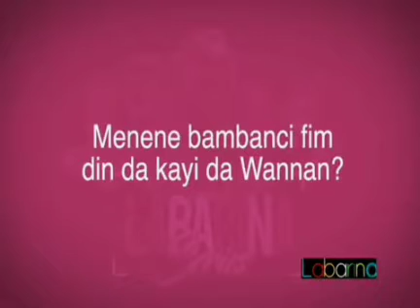Labarina Series Hira da Jarumi Lukman